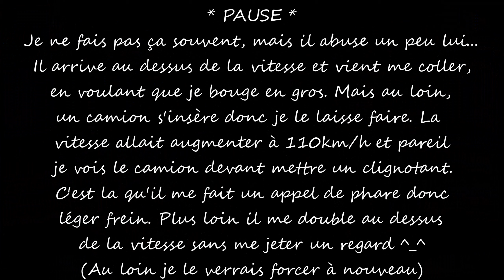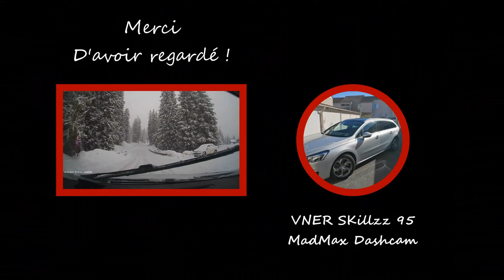Daily Observation #220 - Dashcam France et Europe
Salut, nouvelle compilation, numéro 220 !

Je partage via mes vidéos des moments sur la route où le comportement des autres peut laisser perplexe, tout en étant pas parfait moi-même.
Je suis le plus souvent sur régulateur, 5km/h au dessus des vitesses et respecte au maximum les limites, ainsi que le code de la route.

Merci, bon visionnage et bonne route !!

Ma voiture : Peugeot 508 SW 2.0L 180ch BVA EAT6

Ma DashCam : BlackVue DR900S-2CH / Carte SD 128 giga

daily observation